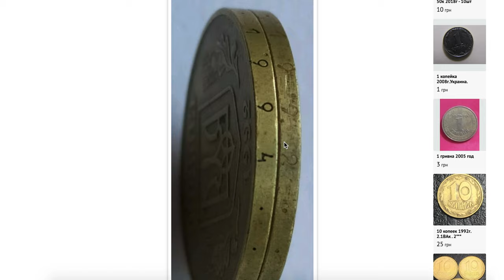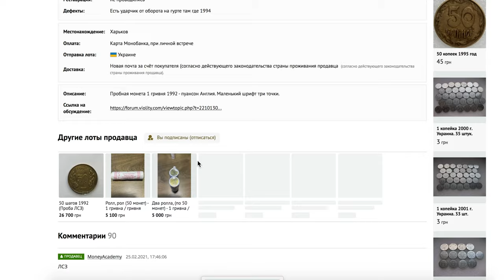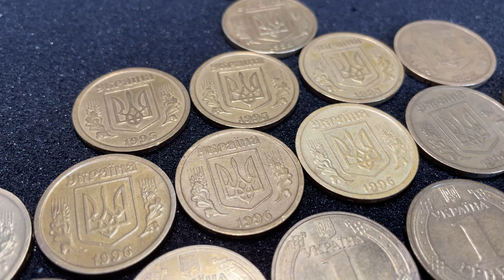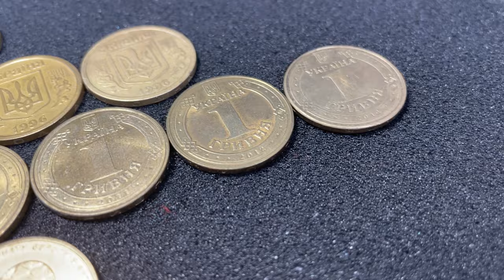ЦЕНА ВАС УДИВИТ! СКОЛЬКО ДАЛИ ЗА 1 ГРИВНУ?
В видео вы увидите торги на вот эту монету:
Редкая и дорогая монета Украины